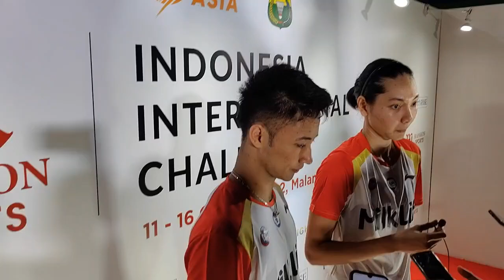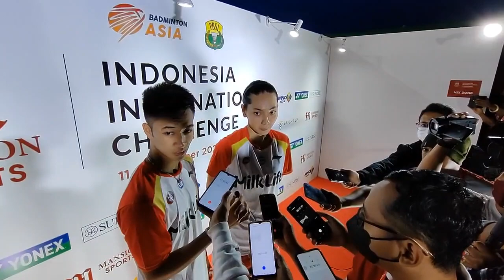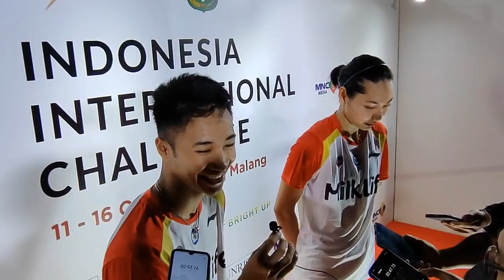Hebat. Dejan/Gloria Kembali Juara, 5 Beruntun (4 Int +1 nas). Ini Wawancaranya Usai Final Malang IIC